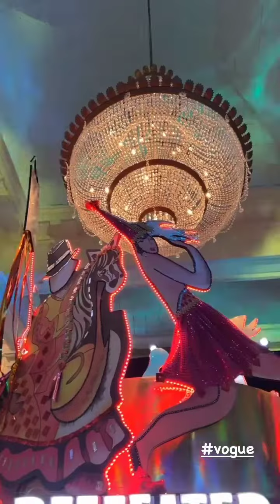LEO SANTANA ENCONTRA GIL DO VIGOR !!